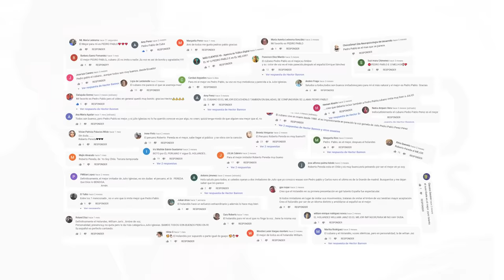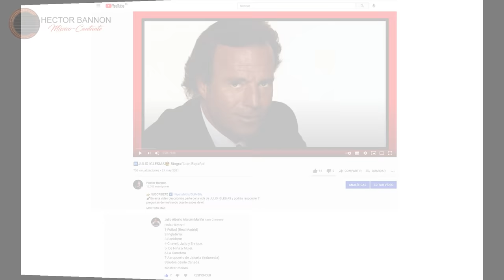▶️Conoce a los 3 Mejores IMITADORES de 😎JULIO IGLESIAS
🎸En este vídeo descubrirás los 3 MEJORES IMITADORES de JULIO IGLESIAS elegidos por los usuarios de YOUTUBE

🎸Músico-Cantante-Guitarrista-Docente. Canciones populares de Tango, Folklore, Boleros , Cantautores interpretadas por Hector Bannon.